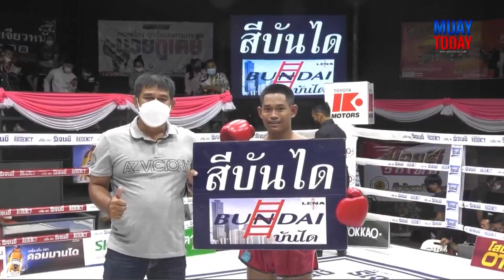มวยทูเดย์ ไฮไลต์ l ฤทธิพันธ์ - ศิลาเพชร - มวยดีวิถีไทย ศึกจิตรเมืองนนท์ 3 กรกฎาคม 65